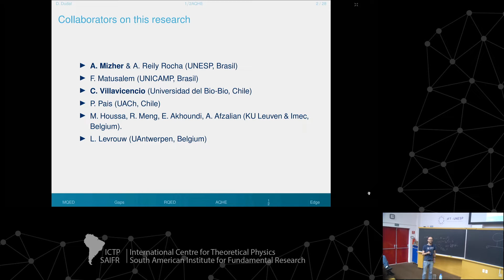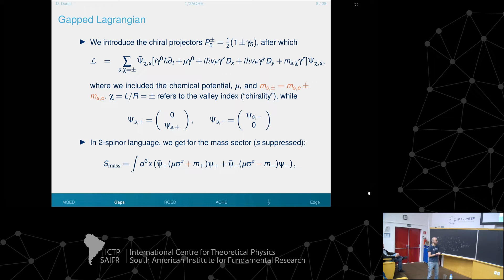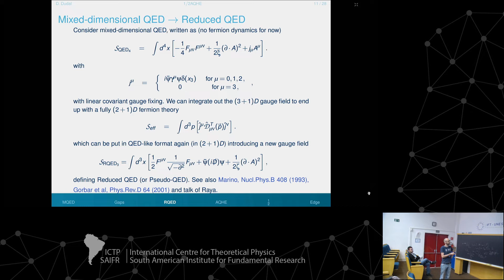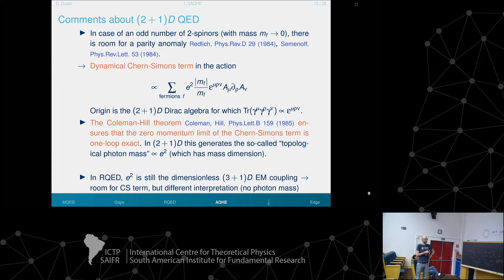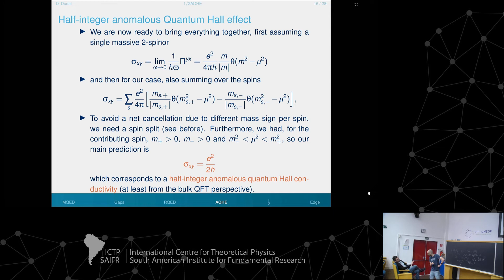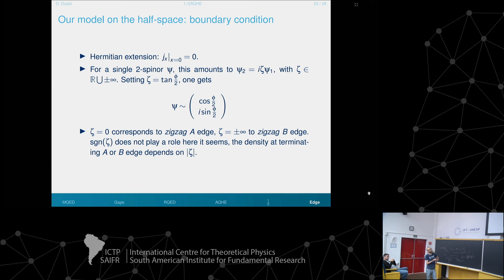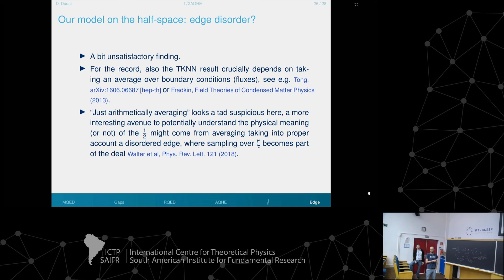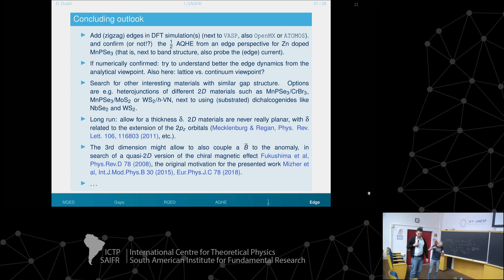David Dudal: A possible half-integer Quantum Hall Effect: RQED bulk perspective and more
ICTP-SAIFR
Workshop on Electromagnetic Effects in Strongly Interacting Matter

Speakers:
David Dudal (KU Leuven, Belgium): A possible half-integer Quantum Hall Effect: RQED bulk perspective and more